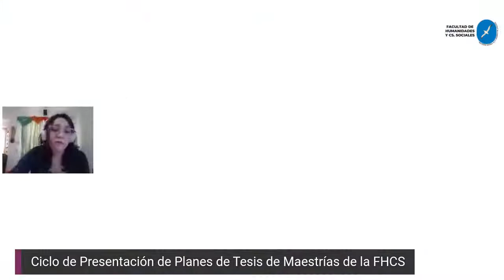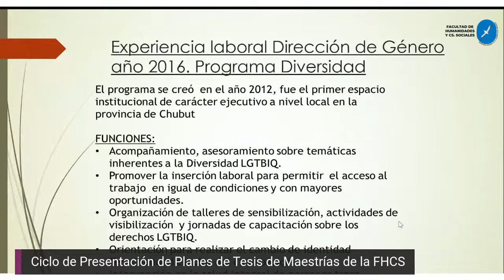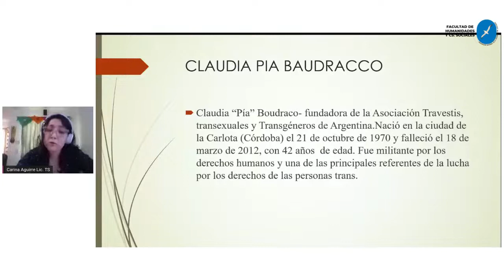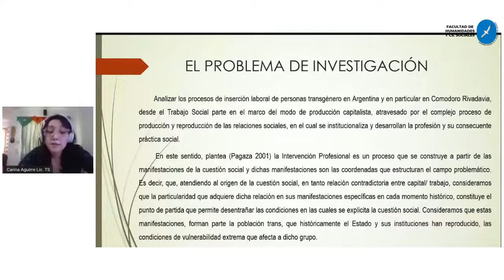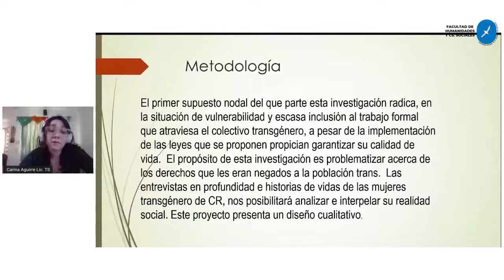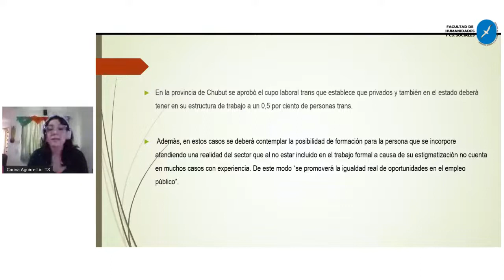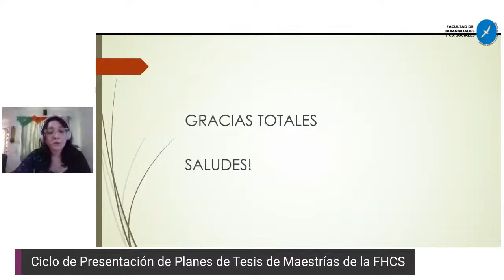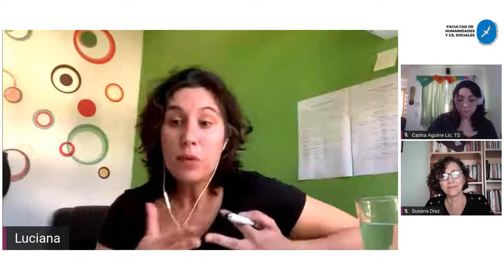Ciclo de presentación de Planes de tesis de Maestrías de la FHCS | Carina Aguirre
Ciclo de presentación de Planes de tesis de Maestrías de la FHCS

Título: “PROCESOS DE INSERCIÓN LABORAL DE LA POBLACIÓN TRANSGÉNERO EN COMODORO RIVADAVIA. UN ESTUDIO SOBRE SUS VIVENCIAS”
Presenta: Dra. Susana Díaz
Expone: Lic.en Trabajo Social Carina Aguirre
Comenta: Dra. Luciana Lago

Laboratorio de Medios Audiovisuales
Facultad de Humanidades y Ciencias Sociales
Universidad Nacional de la Patagonia San Juan Bosco
Coordinadora: Prof. Gabriela Gallegos
Para citar este video (APA 7ª Ed.):
Laboratorio Audiovisual FHCS-UNPSJB (2020, 10 de noviembre). Ciclo de presentación de Planes de tesis de Maestrías de la FHCS | Carina Aguirre [video]. YouTube.